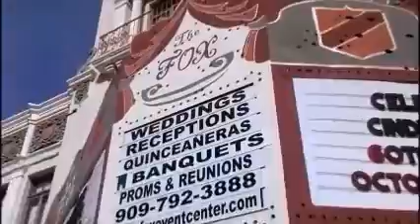Haunted Redlands Tour Fox Theater Ghost Ghosts Old Inland Empire Stage Show Halloween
Here's the 8th stop on our Haunted Redlands tour. It's The Fox Theater. I hope the woman on the cat walk above the screen was a real person.